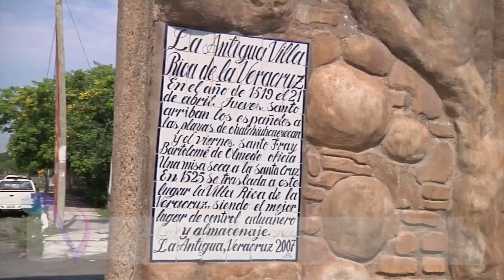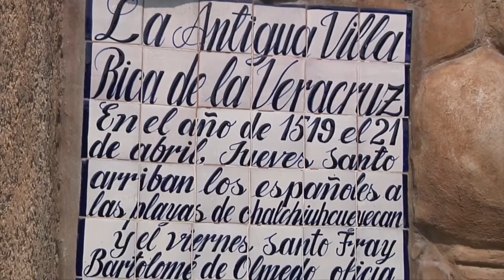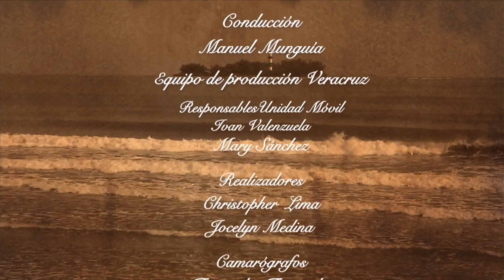Notas de Veracruz - Programa 8